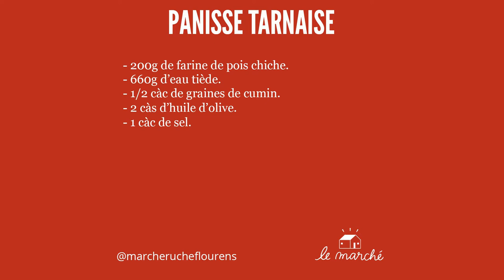Panisse tarnaise - recette #11 du Marché Ruche.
5 ingrédients économiques dont le pois chiche en farine, 5 étapes à faire avec les enfants et une foule de customisations et d'accompagnements salés ou sucrés à tester... Une recette de tous les jours comme nous les aimons. N'hésitez pas à partager votre touche personnelle en commentaire...

Suivez-nous !